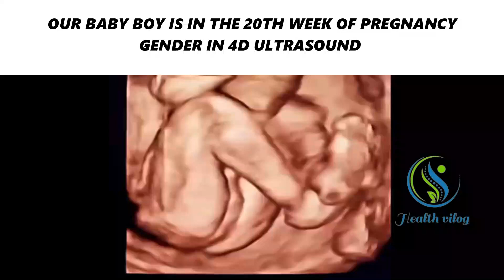OUR BABY BOY IS IN THE 20TH WEEK OF PREGNANCY GENDER IN 4D ULTRASOUND